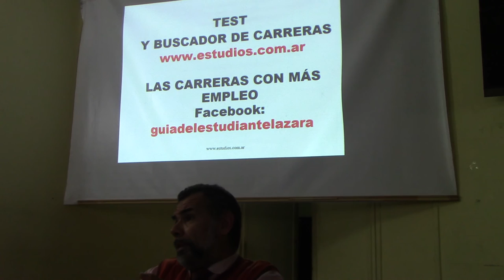¿CUÁL ES EL MEJOR RANKING DE UNIVERSIDADES? RESPONDE EL DR JUAN LAZARA